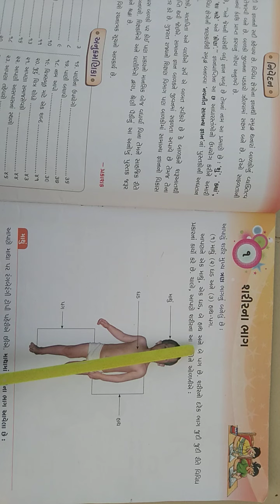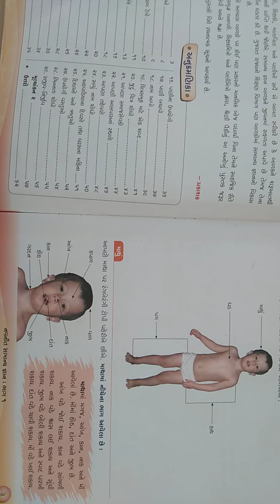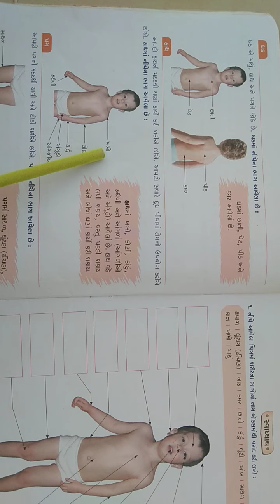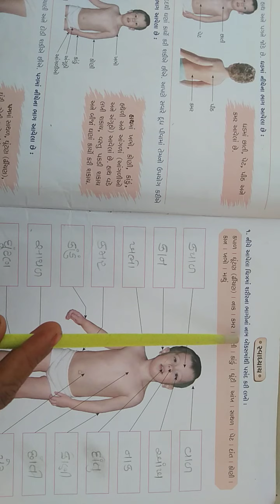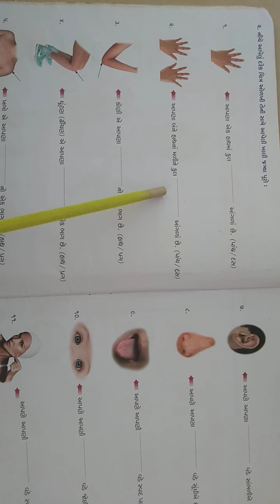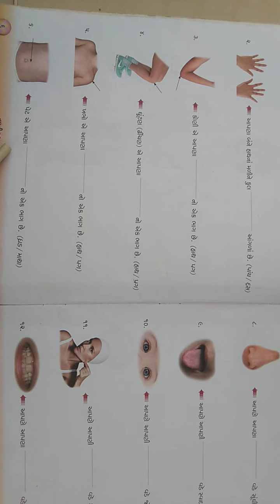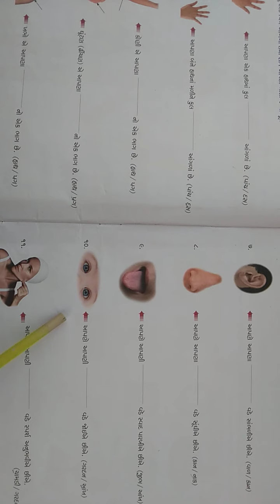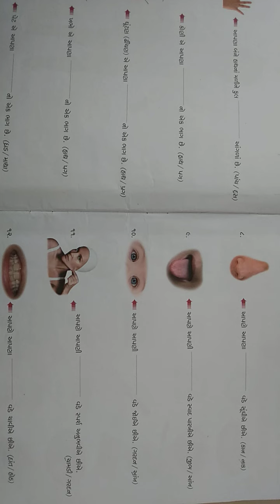ધોરણ : 1, વિષય : સામાન્ય જ્ઞાન , પાઠ/1